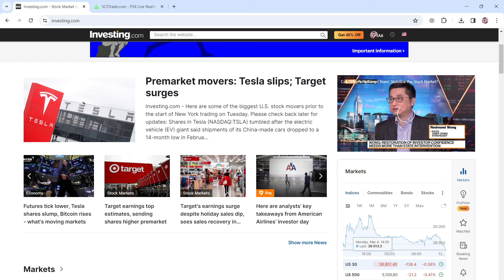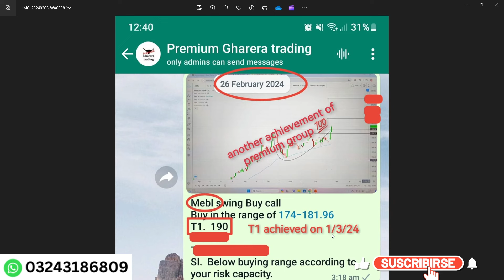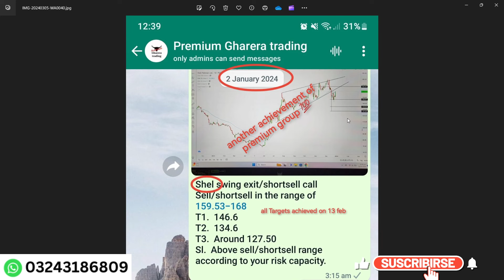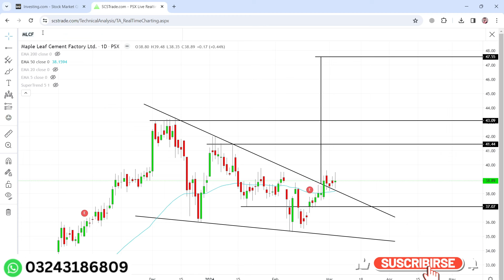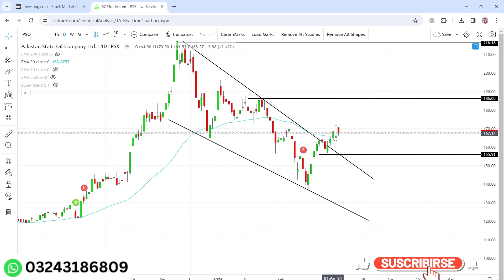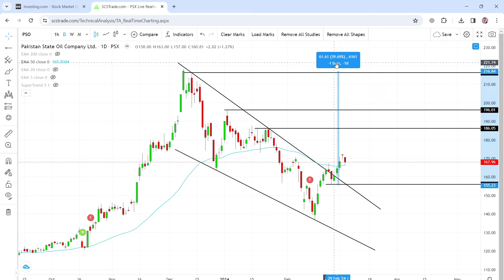psx & kse 100 index live techncal analysis to predict stock futures price .EP170 | PSO | MLCF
🌟 What You'll Learn:

Stock Market Fundamentals: Dive into foundational concepts and terminology.
Technical Analysis Techniques: Learn chart patterns, indicators, and analysis methods.
Risk Management Strategies: Master approaches to mitigate risks and maximize gains.
Market Psychology Insights: Understand the human element behind market fluctuations.
Proven Trading Strategies: Explore various approaches for different market conditions.
Real-world Application: Put theory into practice with simulations and case studies.
🎓 Why Choose Our Course:

🚀 Who Should Enroll:

Novices: Individuals eager to kickstart their trading journey.
Intermediate Traders: Those seeking to refine and expand their strategies.
Investors: Individuals aiming to deepen their market insights.
Curious Learners: Anyone intrigued by the world of stock market dynamics.

Lectures/Lessons of Pakistan stock exchnge trading course:

1: how to open trading account with broker?

2: how to arrange funds for investing?

3: how to use trading application?

4: information about stocks and stock market.

5: trading vs investing.

6: myths and over expectations in market.

7: tools for technical and fundamental analysis.

8: essential indicators like ema, super trend , macd , rsi , volume.

9: trend identification.

10: short selling.

11: candlesticks plus trendline draw and channels.

12: strategies for working in sideways trend.

13: strategies for working in uptrend.

14: strategies for working in downtrend.

15: strategies for working in trend reversal.

16: long term investment.

17: super trend.

18: Fibonacci retracement.

19: chart patterns.

20: implementation plus building new trading strategies.

21: risk management.

22: market forces.

23: demo trading and real time trading.

24:benefits for our members.

kse all shares
kmi all shares
psx today
babajee psx
sohail farooq psx
zafar securities
hot talk on psx
iftekhar wasfi
kamran memon bawany
psx tricks
why news
hamza wasim